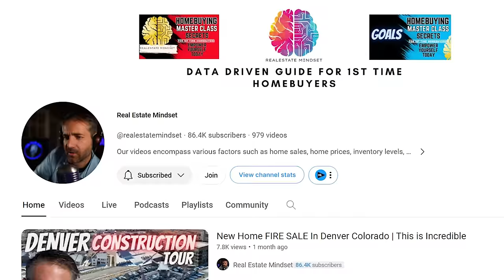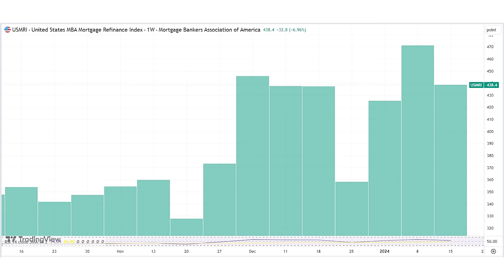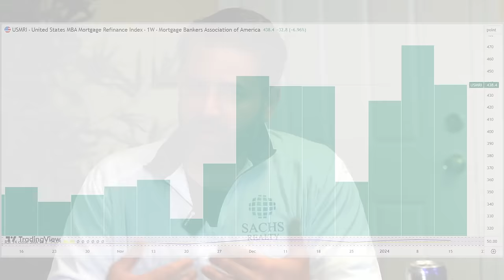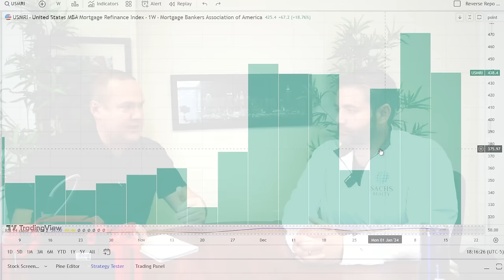The American Debt Crisis is Destroying Home Ownership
Travis from @realestatemindset stops by to share with us the nightmare scenario he went through during the Global Financial Crisis of 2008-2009 as a cautionary tale to those currently cash-out refinancing their homes into higher interest rates in order to consolidate debts they've amassed due to the exploding cost of living.  Special thanks to @SachsRealty for hosting us at his office for this interview!